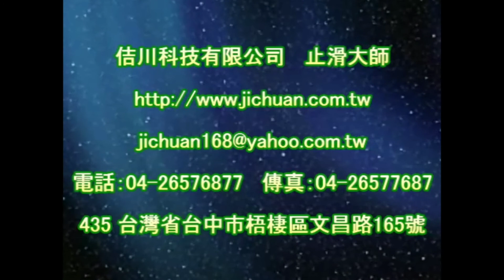1180 警局 出入口 石英磚地面防滑施工工程 影片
磁磚防滑液,汽車道防滑,汽車道止滑,機車道防滑,機車道止滑,汽機車道防滑,汽機車道止滑,地面防滑,4吋油漆盤滾輪刷,防滑劑,止滑劑,防滑液,止滑液,止滑漆,防滑漆,地面防滑劑止滑劑防滑液止滑液,防滑液止滑液防滑劑止滑劑生產製造廠商,防滑止滑施工工程,石材防滑止滑施工處理,瓷磚磁磚地面防滑止滑施工處理